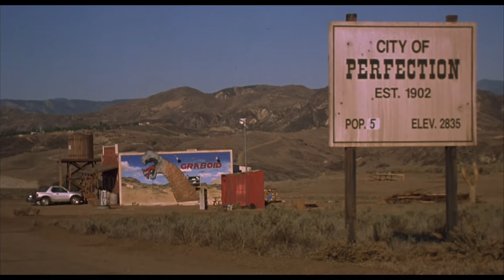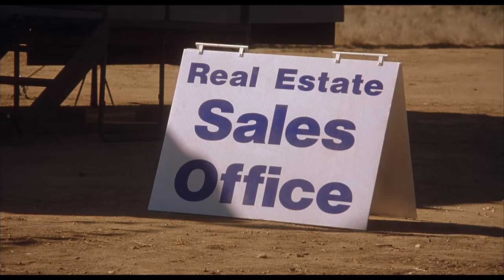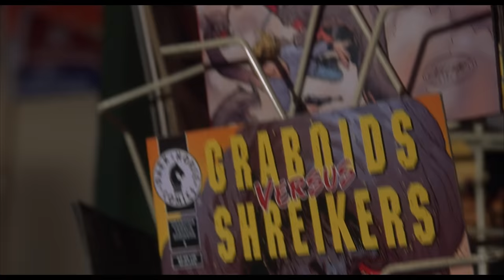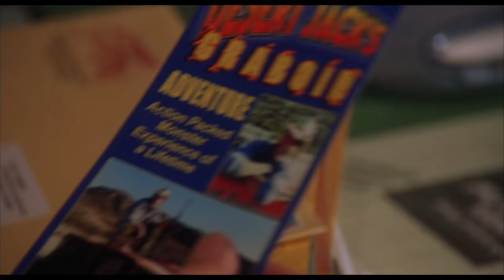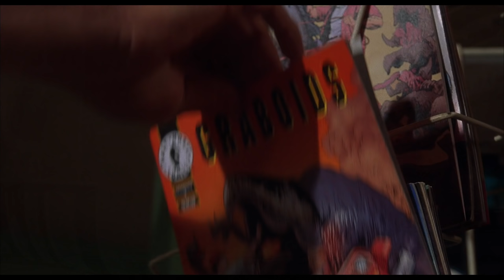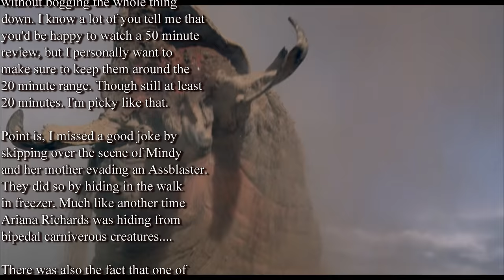Tremors 3 Review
As Tremors 1 and 2 ruled the home video market of the 90s, it should come as no surprise that Tremors 3 would be greenlit. It may be surprising that it took them so long to do it, waiting until 2001 to get the movie made.. but hey, it was also a way to set up a Tremors TV series. The series that didn't come out until 2003. Eh.. you know, the more I try to explain the movie the more confusing it gets..